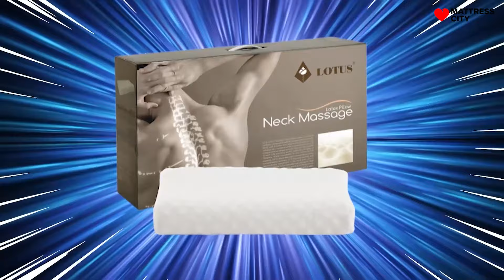คุณเติงเติง นักนอน 01 - กรรมการเห็นอะไรในตัวนักนอนคนนี้ คลิกเลย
มาตามเสียงเรียกร้อง ❤️
คลิปจากการส่งคัดเลือกนักนอนตัวจริงรอบไฟนอลของคุณ เติงเติง นักนอน 01
จะสุดปังแค่ไหน กรรมการเห็นอะไรในตัวนักนอนคนนี้ คลิกชมวิดีโอได้เลย 🥰